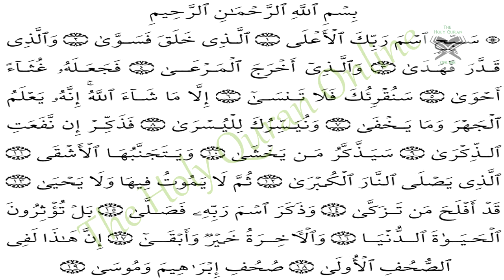Surah AL AALA(the Most High) سورة الأعلى - Recitiation Of Holy Quran - 87 Surah Of Holy Quran